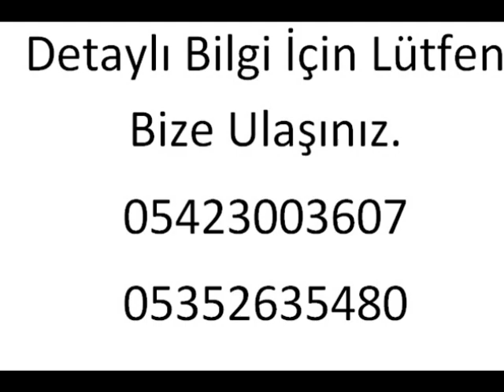ELMALI ANTALYA ANA YOLUNA 100m MESAFEDE 4.115m2 TARLA SATILIKTIR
ÇALPINAR MAH. ANTALYA ANA YOLUNA 100 m İÇERİDE ASFALT YOLA SIFIR ELEKTİRİK YOL SIKINTISI OLMAYAN ŞEBEKE SUYU ALINABİLEN HOBİ BAHÇESİ YAZLIK BİNA YAPIMINA  VE YATIRIMA UYGUN 4.115m2 TARLA SATILIKTIR
Konum
Manzara - Doğa Toplu Ulaşıma yakın
Yola yakın Minibüs / Dolmuşa yakın
Altyapı
Elektrik hattı Parselli
Arsa Tipi Tarla
İlgili Belediye ELMALI
m² 4115
Kat Karşılığı Olabilir Hayır
Takas Yapılır Yapılmaz
Tapu Durumu Müstakil Parsel